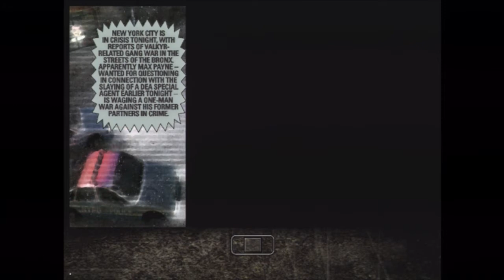Max Payne Walkthrough (Part 7)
This is a walkthrough of Max Payne for the Xbox.